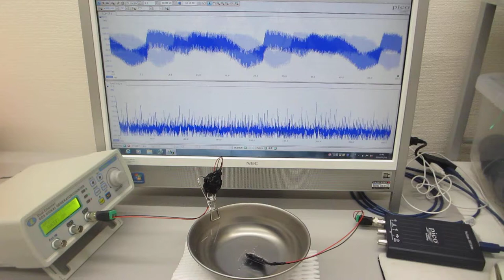超音波プローブ（非線形発振型）の伝搬特性実験（超音波システム研究所）